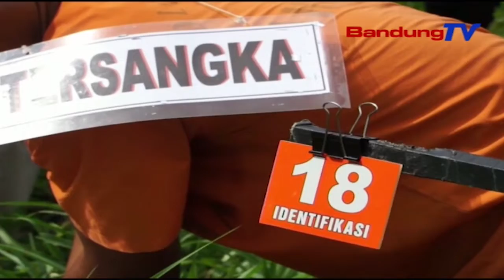Rekontruksi, Korban Dianiaya Sebelum Disetubuhi | SBR | BANDUNGTV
SBR | BANDUNGTV | HANY SANDRA | Satuan Reserse Kriminal Polres Cimahi,Menggelar Rekonstrusi Kasus Pembunuhan Dan Pemerkosaan Terhadap Gadis Dibawah Umur, Dengan Inisial ZNS.Dalam Rekontsruksi Tersebut,Tersangka Utama Melakukan 23 Adegan,Mulai Dari Perencanaan Hingga Eksekusi Persetubuhan.